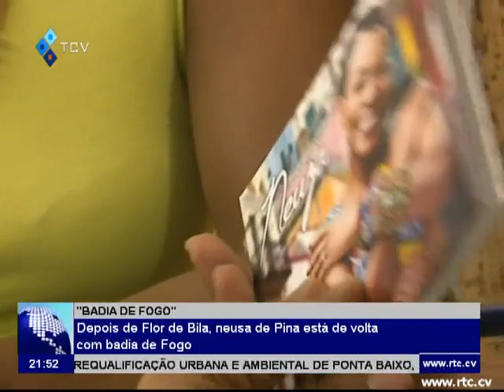Depois de Flor de Bila, Neusa de Pina, está de volta com badia de Fogo